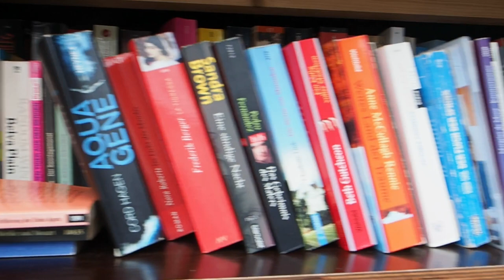Lasst uns in den Frühling starten! [VLOG]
In diesem Video zeige ich euch die Bücher, die ich in den nächsten Wochen lesen möchte :D

Die Bücher:

Kleine Stadt der grossen Träume - Fredrik Backman
Das Rätsel der Sandbank - Erskine Childers
Ein besoffener Bär im Bergwerkswald - Petteri Nuottimäki
Long John Silver - Björn Larsson
Das unerhöhrte Leben des Alex Woods - Gavin Extence